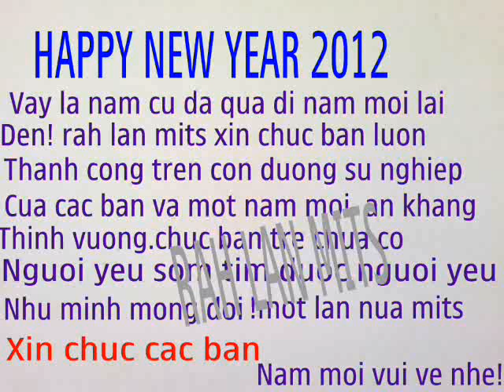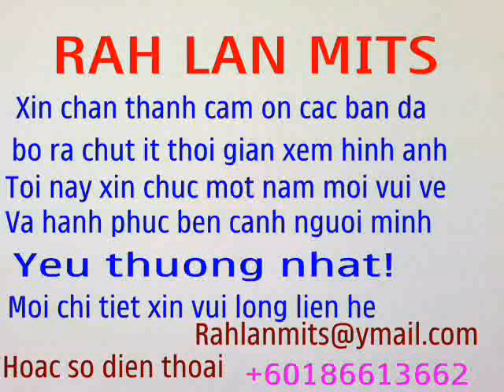kiang adoi do hrom